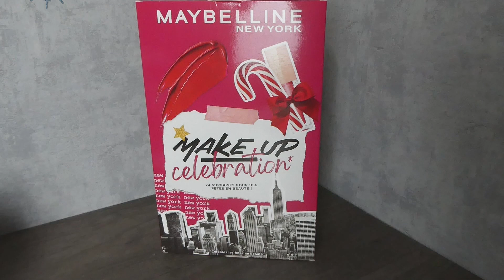Calendrier de l'avent 2023 - MAYBELLINE - beaucoup trop de vernis !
Ou l'acheter

Mon shop amazon

Box :
🌸Glowria : FRIEND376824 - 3€ de remise sur ta 1er box.
🌸Biotyfullbox (-10€ à vos Filleules sur leur 1ère commande + des Box Gratuites)

Alimentation :
🌸Uber eats :
🌸Just eat :
🌸Hello fresh (60€ de réduction)
🌸Shopmium: p6ve4 - un produit 100% remboursée au choix parmi une selection